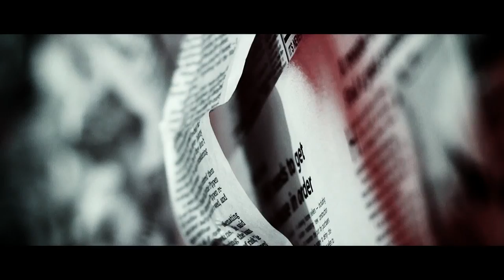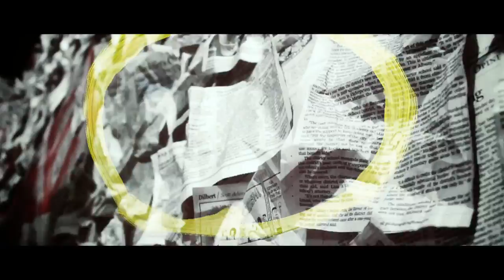Skinbound "Crucible" Music Video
From the album "Between Blood and Angels"

Members in video (2012):
Alexander - Vocals
Mathew - Guitar
Matt H. - Guitar
Philly B - Bass
Frank - Keys/Samples/Vox
Mike - Drums

THE CRUCIBLE LYRICS

Behold
The Crucible
Will damn us all
Behold

Propaganda for the people
3 out of 4 are stupid sheeple
Ignorance is not a point of view
What is the truth?
Tell the masses what to believe
Keep on crying on TV like a drama queen
Pushing on me your rhetorical scripture
Can't see shit from your crooked picture

Behold

Violence for the people
Broadcast hate from your crooked steeple
Fiction's not a point of view
Cranking out the lies like damn machine
Fear mongering, moral stricture
Can't see through your own damn picture

Behold

So you'd damn us all
With your vitriol
We all take the fall
For your lies

NO TROLLING BE WILL TOLERATED ON THIS PAGE!